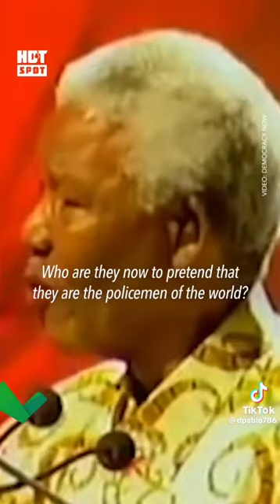September 11, 2023(1)